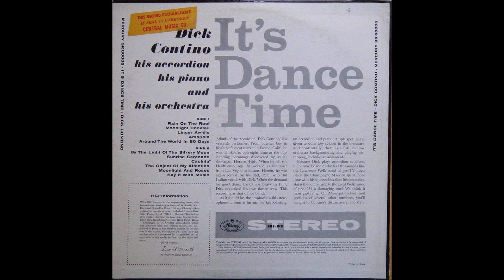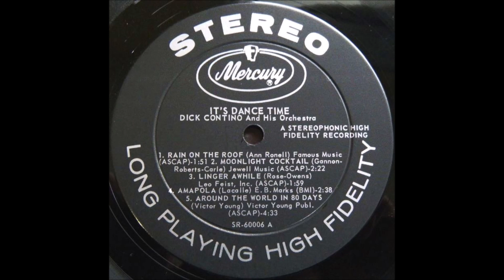Dick Contino Orchestra - It's Dance Time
Album nr. 590 -  Dick Contino Orchestra - It's Dance Time

Mercury Records SR 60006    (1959)

B4.The Object Of My Affection
B5.Moonlight And Roses (Bring mem'ries of you)
B6.Say It With Music